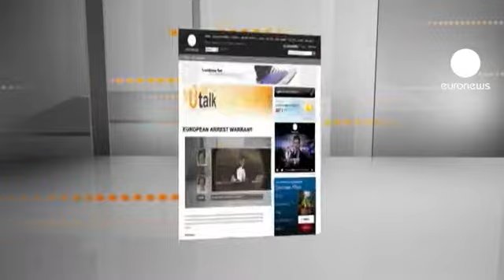"Avrupa Tutuklama Emri" nasıl işliyor?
Avrupa Yüksek İşletme Enstitüsü ile ==